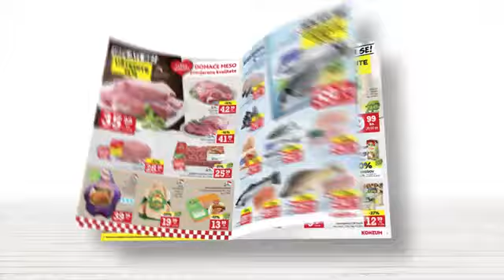Konzum tjedna akcija od 15.-26.12.2016.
Konzum Hrvatska tv reklama!

aman, amko komerc, baumax, bauhaus, billa, bingo, boso, božić, catalog, cm, commercial, cooking,
deichmann, dobra cijena, christmas, domod, dnevne akcije, dm,  fero-term, fis, gomex, hervis, interex,
 idea,  interex, izbor trgovine, interspar,  jysk, katalog, kika, konzum, kuharice, lidl, lesnina, ljeto,
 maxi, metro, magazin, makita, muller, movie, new year, novine, ntl, jysk, skafa, simpo, spar, super vero,
tehnomanija, tena-g, tommy, philips, planet obuća, plodine, persu, roda, tempo, trgopromet, tv reklama,
vikend akcija, video,